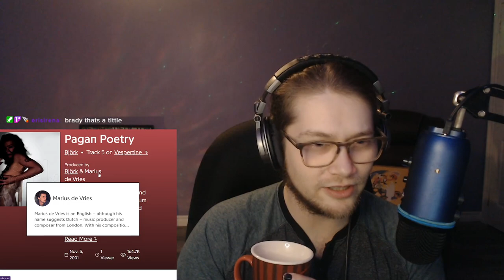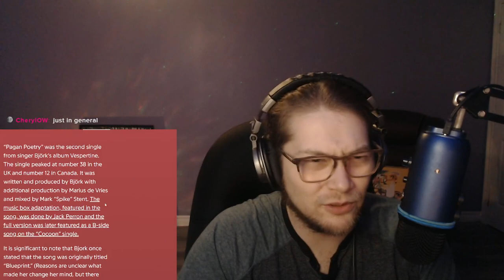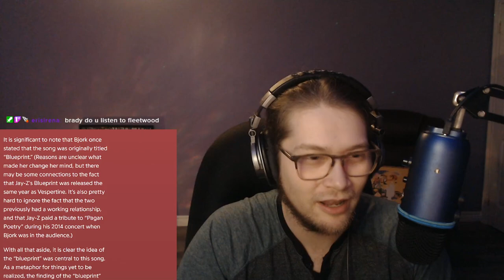Björk - Pagan Poetry | FIRST REACTION (Keep or Delete?)